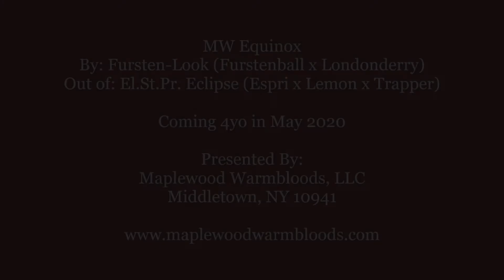MW Equinox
2016 Fursten-Look x Espri x Lemon xx
Premium GOV filly
17hh